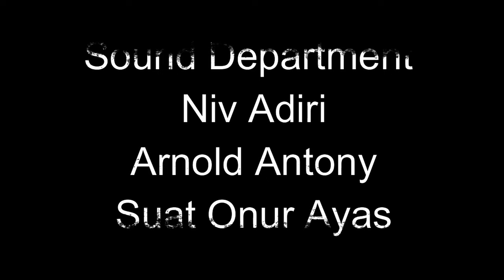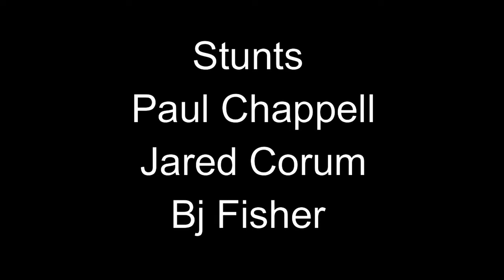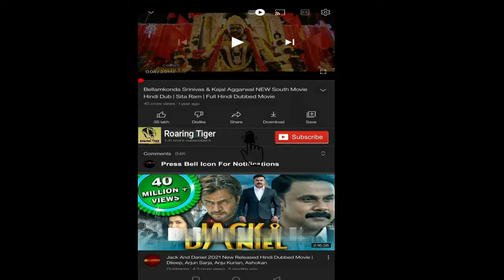Pain Hustlers 2023 Movie || Emily Blunt, Chris Evans, David Yates || Pain Hustlers Movie Full Review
Pain Hustlers 2023 Movie || Emily Blunt, Chris Evans, David Yates || Pain Hustlers Movie Full Facts Review

Pain Hustlers is a 2023 American crime drama film directed by David Yates from a screenplay by Wells Tower, based on the 2022 book of the same name by Evan Hughes. The film stars Emily Blunt, Chris Evans, Andy García, Catherine O'Hara, Jay Duplass, Brian d'Arcy James, and Chloe Coleman.